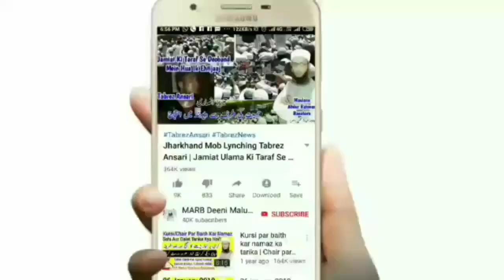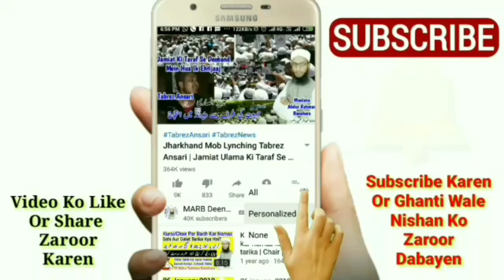Qurbani Karne Ki Fazilat Aur Na Karne Se Azab Ka Bayan 2020 By Moulana Abdullah Sb Qasmi | MARB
Qurbani ke masail ke bare me aham bayan ke qurbani karne ki fazilat kya hai or qurbani na karne se kya azaab wo waeed hai new bayan by Mufti Abdur Rahman Banahara MARB Deeni Malumaat YouTube Channel

2⃣ WhatsApp Par Ham Se Judne Ke Liye Aap Apne WhatsApp Number Se Hamare WhatsApp Number Ko Apna Naam Aur Mukammal Adress Ke Saath Add Likh Kar SMS Send Karen,

3⃣ Koi Sawal Yani Masla Masaail Puchna Ho To Aap Comment Ke Zarya Puch Sakte Hain Ya Mufti Sahab Ke Number Par Call Kar Ke Puch Sakte Hain,

4⃣ Channel Ke Bare Mein Kuch Batana Ho Ya Aap Apni Video Dalna Chahte Hain To Rabta Kar Sakte Hain,
🌎MARB🌎
Channel By :- Mufti Abdur Rahman Banahara
Full Adress:-